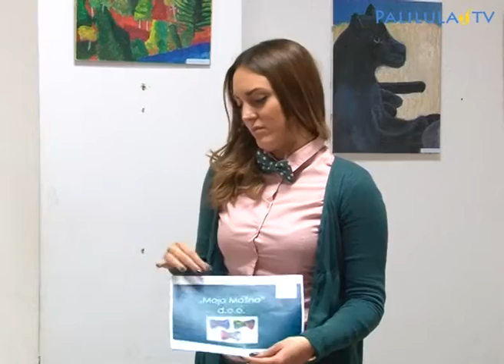„Palilulski poslovni anđeo“ dodelio 3.333 evra Car Bond aplikaciji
Pobednik trećeg kruga „Palilulskog poslovnog anđela“ i dobitnik 3.333 evra za najbolji biznis plan u okviru projekta, koji zajednički realizuju kompanija Euroračunovodstvo, kao sponzor, Gradska opština Palilula i Klub privrednika Palilula, je Nebojša Denčić za Car Bond aplikaciju za elektronsku bazu servisnih informacija o motornim vozilima.
Denčićev biznis plan je odabran od strane komisije u konkurenciji još tri poslovne ideje mladih kandidata koji su ušli u najuži izbor i predstavili svoje biznis planove na javnoj prezentaciji 1. decembra u Ustanovi kulture Palilula.
Prema oceni predsednika komisije Uroša Stošitckog iz Slovenije, osnivača kompanije Euroračunovodstvo svi predstavljeni biznis planovi– proizvodnja i prodaja aronije, proizvodnja i prodaja cveća, umetnička izrada kravata, leptir mašni i ukrasnih detalja su zanimljivi, ali da biznis plan Nebojše Denčića ima najviše šanse da opstane na tržištu, uz napomenu da mu predstoji puno rada da bi se njegova dobra ideja realizovala.
Kako je objasnio autor Car Bond aplikacije radi se o aplikaciji sa velikom bazom podataka u kojoj svaki segment u automobilskoj industriji može biti povezan od distributera, servisera, lizing kuća do finansijskih institucija. Aplikacija je namenjena i kupcima polovnih automobila koji bi zahvaljujući bazi validnih podataka pri kupovini bili zaštićeni. „Nadam se da će aplikacija da zaživi ne samo na prostoru bivše Jugoslavije, već i u celom svetu“, izjavio je Denčić nakon proglašenja pobednika.
Predsednik Kluba privrednika Palilula Toma Jovanović je rekao da se projekat „Palilulski poslovni anđeo“ pokazao uspešnim i da je zahvaljujući saradnji sa Euroračunovodstvom dostigao regionalni nivo. Najavio je i nastavak projekta. Jovanović je, takođe, pozvao mlade učesnike konkursa da se obrate Klubu privrednika za svaku vrstu podrške u smislu realizacije njihovih biznis ideja.